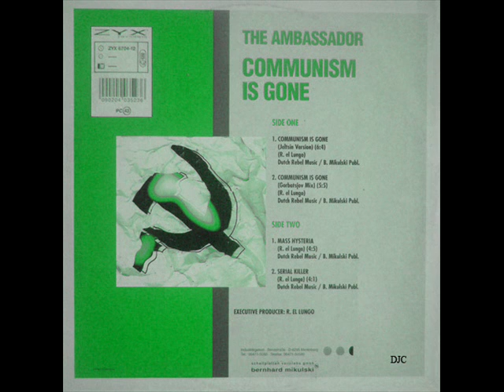The Ambassador-Mass Hysteria